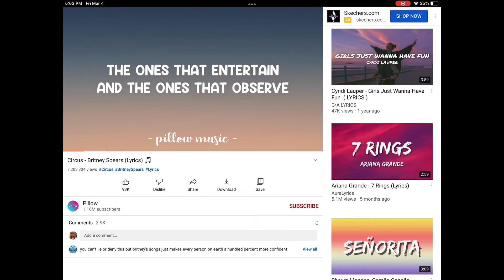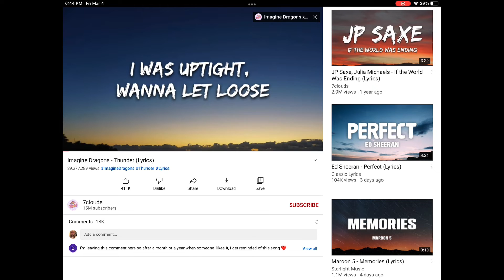My first mash up